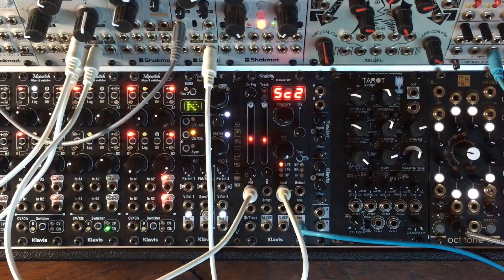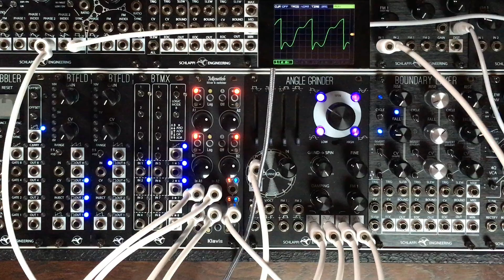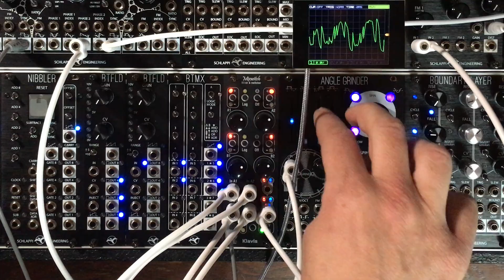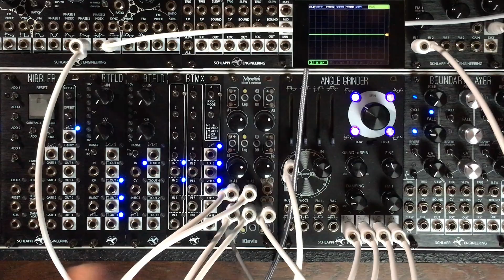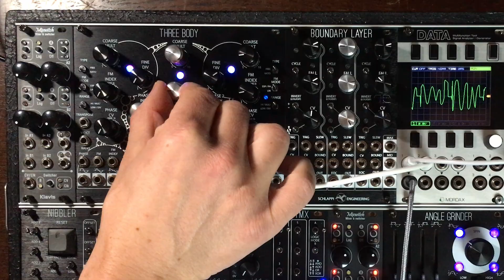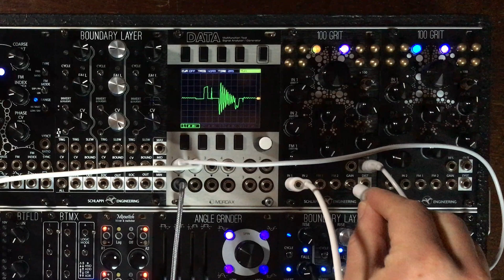"Granular" Filter Trick - Klavis Mixwitch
Roll your own "granular" filter!

All you need is a sequencial or adressable switch to plug various outputs of any multi mode filter into it and then run it at audio rate. I'll show you how to patch this with the Klavis's Mixwitch and Schlappi Engineering's Angle Grinder.

It worked and here is how!

Have fun!